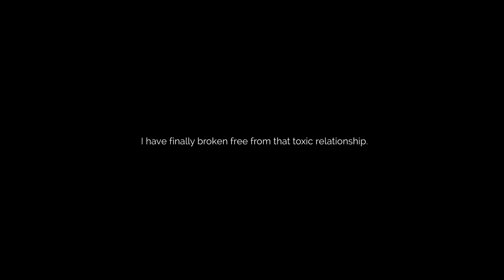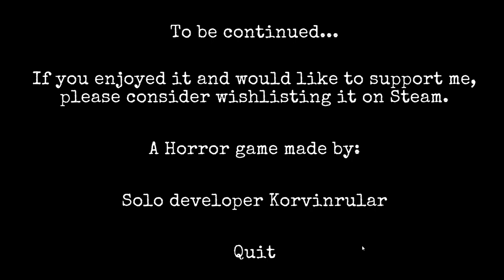The Stalked | Avoid your stalker as not Leelee Sobieski, but maybe vampires?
Honestly it's the holidays and at this point I'm just writing a bunch of randomly weird stuff in the title of the game because I can.  In any case, I feel like the main character looks like Leelee Sobieski.  I found the demo to be really enjoyable despite the beginning frustration of trying to figure out how to eat some food.  The game certainly has some moments that give it a creepy vibe/atmosphere and I feel as though there will be some interesting twists.  Recommended for horror fans.  Try the demo, if you like it - wishlist it.